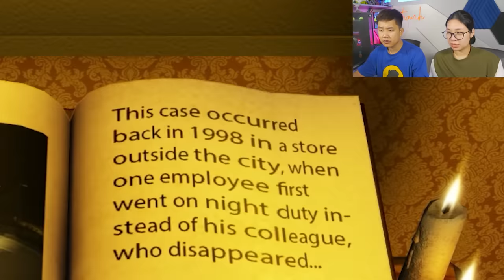bqThanh và Ốc Đi Làm Ca Đêm Ở Siêu Thị Lúc 3 Giờ Sáng Rồi Đã Gặp Chuyện Gì Đáng Sợ Trong Roblox ???